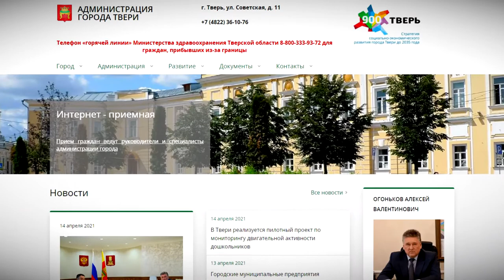В Твери отремонтируют 70 улиц